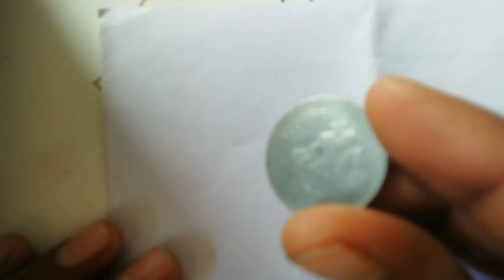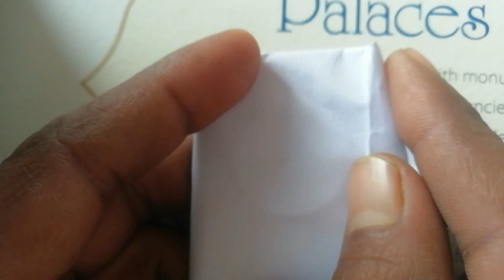Dream11 Me 1st Rank ₹1 में / Dream11 Me 1st Rank Kaise Laye / Dream11 Me Captain & Vice Captain?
Dream11 Player Selection Tips, Dream11 Player Kaise Chune,
Dream11 GI Tips, Dream11 GI Tricks,
Dream11 GI Winning Tricks,
Dream11 GI Team Telegram Channel,
Dream11 Me 2 Crore Kaise Jeete, Dream11 Rank 1 Trick,
Dream11 Rank 1, Dream11 Rank 1 Kaise Laye,
grand league dream11 team dream11 grand league teams today
dream11 grand league team prediction dream11 grand league winners
dream11 grand league team app dream11 grand league winning app
dream11 best grand league team dream11 grand league kaise jeete
dream11 prediction for grand league grand league teams for dream11
grand league in dream11 dream11 grand league prediction
how to win grand league dream11 how to win grand league in dream11
how to win grand league in dream11 hindi dream11 grand league win tips
how to win grand leagues in dream11 how to win dream11 grand league tips
how to win a grand league in dream11 how to win dream11 grand league tips